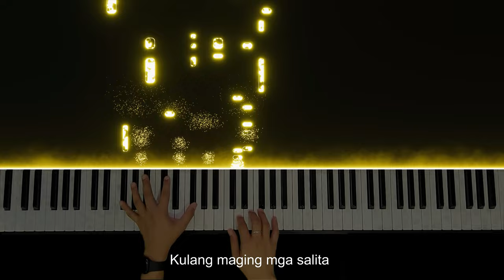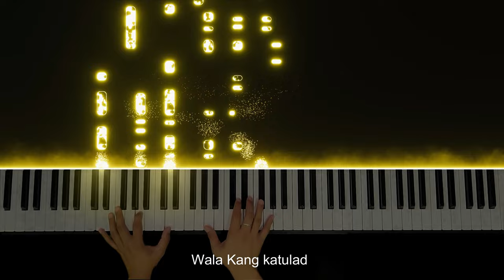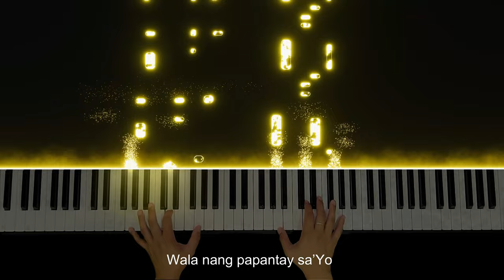Wala Kang Katulad - Musikatha | Piano Instrumental by Angelo Magnaye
♫♫♫ Composed by Musikatha
🎹 May own arrangement and interpretation of the song